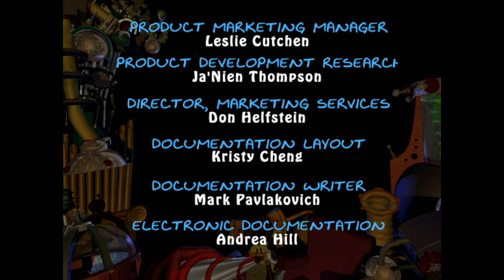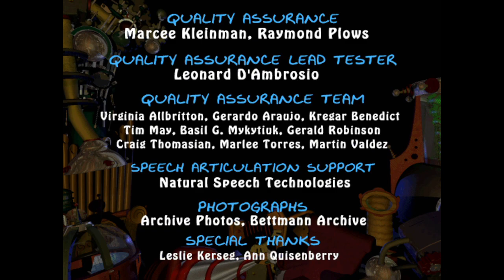Jumpstart 3rd Grade Full Gameplay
TIMESTAMPS
0:00 Intro
6:03 Front Door
15:53 Robot Kitchen
23:48 Shrinking Machine Room or Shrink-O-Matic
30:43 Music Hall or Concert Hall
38:23 Observatory
45:13  Wheel of Invention
53:03 Time Machine
54:53 Robot Roost
57:43 Observatory
1:00:28 Shrinking Machine Room or Shrink-O-Matic
1:04:37 Professor's Virtual Collection
1:09:04  Robot Kitchen
1:13:34  Jumbo Electro Generator Room
1:16:59  Painting Gallery
1:19:34  Biosphere
1:27:39  Wheel of Invention
1:34:34  Time Machine

JumpStart Adventures 3rd Grade: Mystery Mountain is a JumpStart game that was made by Knowledge Adventure on December 2, 1996. It was later re-released on October 15, 1997 with the 3rd Grade Revision Credits was added at the end of the credits. As the title suggests, the game is intended to teach a third grade curriculum.
The original 1996 release of the game came with KnowledgeLand as a bonus disc. In 2000, it was released with JumpStart Adventure Challenge as a bonus disc.

Set in a retro-futuristic universe, the game concerns Polly Spark, the bratty daughter of the world-famous inventor Professor Spark, and her attempt to alter history so that her inane answers to a history quiz she failed will be correct. To do this, she sends twenty-five reprogrammed robots back in time and, with her father conveniently away on a business trip, she takes over Mystery Mountain, the literal "mountain mansion" where she and her father live. The goal of the game is to help Botley, the robot assigned to keep Polly under control, save the world by retrieving each of the twenty-five robots and bringing them back to the present.

Once all the robots are rescued, Polly reveals her ultimate plan to use Botley for the extra credit question, which more than makes up for the entire quiz. For the extra credit question, Polly said that the universe began with Botley and she therefore wants to send him all the way back in time to the Big Bang, which would cause him to be destroyed. At that moment, Professor Sparks arrives home from the Inventors' Convention. Professor Spark and Ms. Winkle, via a video monitor, agree to let Polly take the quiz again, though Ms. Winkle states that she can't give Polly a test with the same questions twice. Therefore, Ms. Winkle decides to give her a quiz on Latin, which doesn't please Polly, as she's no good at Latin.

Characters
Botley the Robot/AndroidXL2
Polly Sparks
Professor Sparks
Ms. Winkle

Activity Hosts
Mort
Mrs. Beasley
Bothoven
Maestro Trombot
Egbert
Buster
Monty Monitor

Educational Concepts
Spelling
Vocabulary
Grammar
Numbers and Values
Measurement
Logic
History
Earth Science
Life Science
Physical Science
Astronomy
Visual Arts
Music